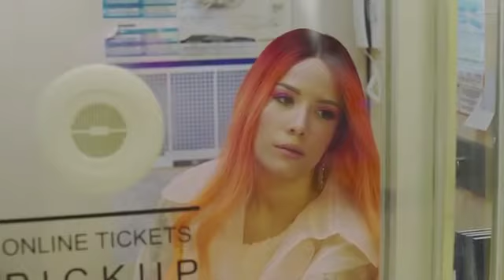BOY WITH LUV REVERSED [MV]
KIM NAMJOON (RM)
KIM SEOKJIN (JIN)
MIN YOONGI (SUGA)
JONG HOSEOK (J-HOPE)
PARK JIMIN (JIMIN)
KIM TAEHYUNG (V)
JEON JUNGKOOK
BTS!